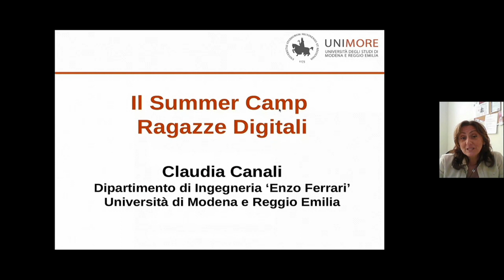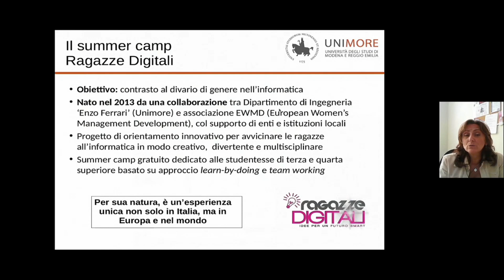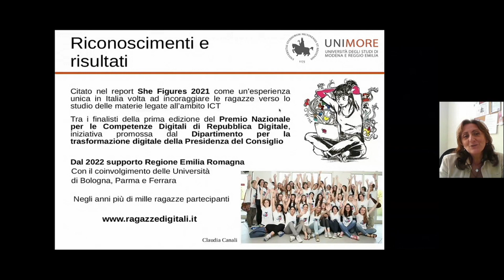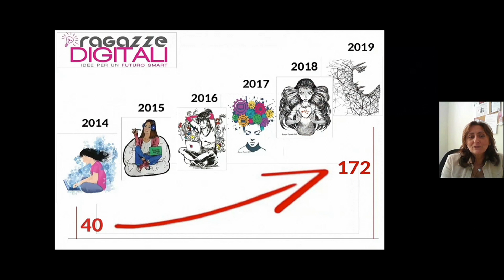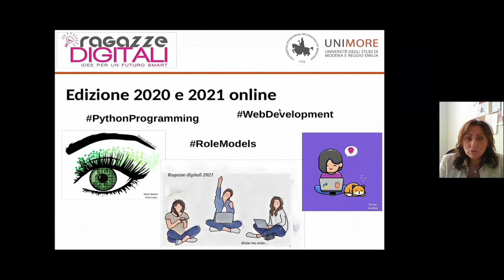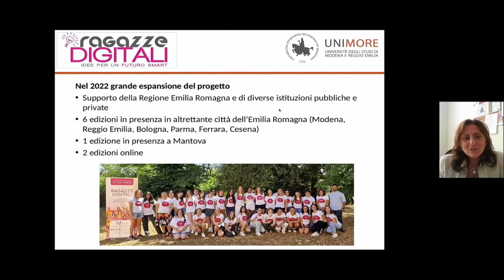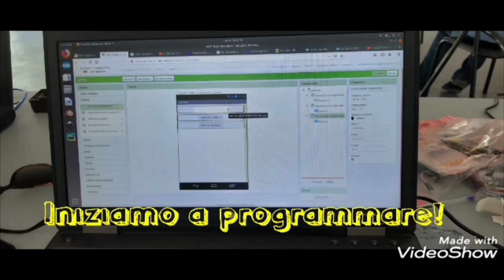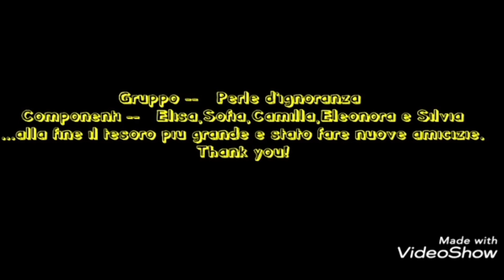Abbattere ogni divario Funzione sociale delle tecnologie e pratiche di interazione inclusiva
Nelle società contemporanee le disparità tra individui e gruppi non sono più soltanto di tipo sociale ed economico. Esistono, infatti, diseguaglianze meno visibili, ma non per questo meno rilevanti, come quelle legate alle possibilità di accesso alle risorse disponibili sul web e alla loro effettiva fruizione

Il divario digitale è una delle cause principali dell’esclusione e della povertà di intere fasce della popolazione. Specifiche forme riguardano il divario digitale di genere o quello legato alle condizioni sociali di base, in cui un impatto possono avere anche i processi e i background migratori.

In che modo è possibile ridurlo? Quali interventi sono necessari sulle reti infrastrutturali? Come utilizzare le risorse del Next Generation EU?

Queste tematiche vanno affrontate senza dimenticare che forme di esclusione e di discriminazione relative all’accesso ai servizi pubblici e privati non dipendono solamente dalla disponibilità di strumenti e connessioni adeguate, ma anche dalla finalità in cui viene progettata l’automatizzazione dei servizi.

In questo workshop si affronteranno queste tematiche analizzando le diverse forme di divario ma anche presentando iniziative e progetti che cercano di contrastarle.